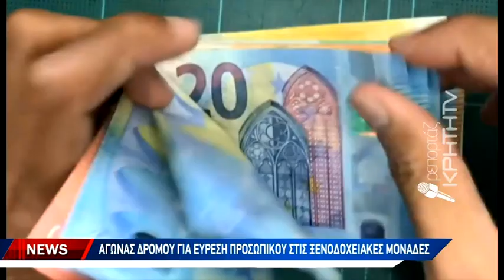Αγώνας δρόμου για εύρεση προσωπικού στις ξενοδοχειακές μονάδες